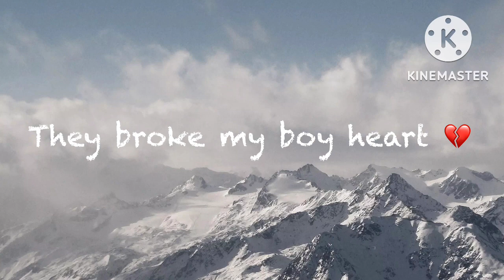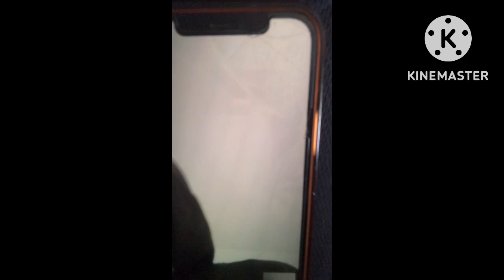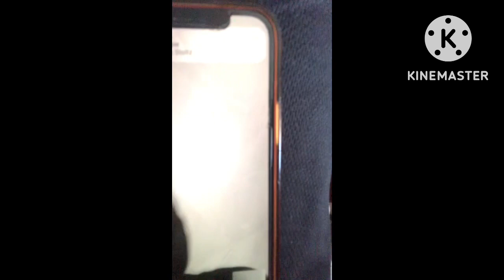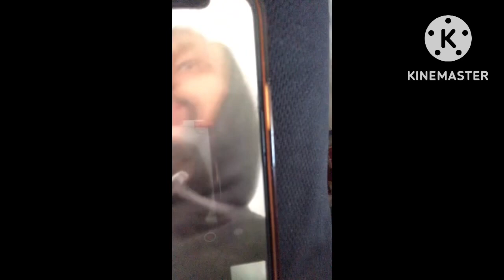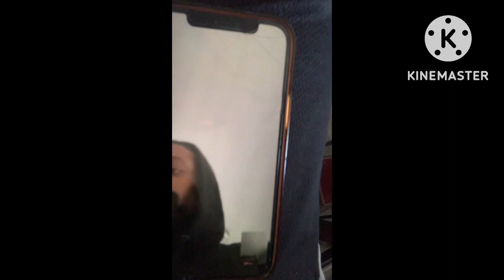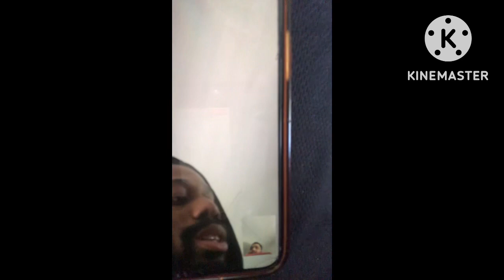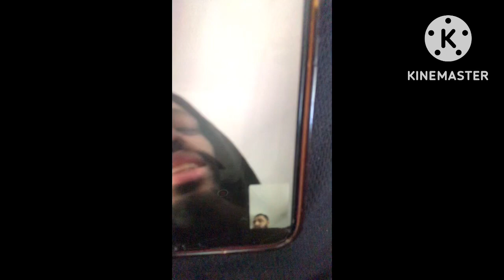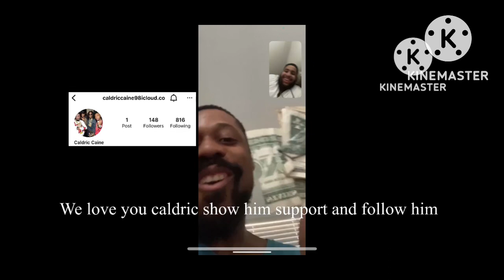One of my fans exposes Same three weird people again pt.2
Love you guys and show us support